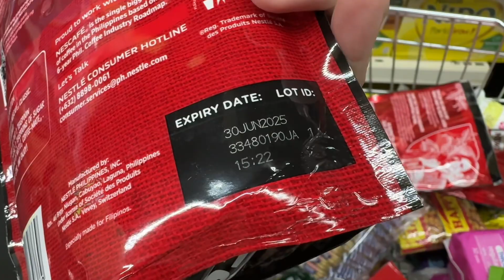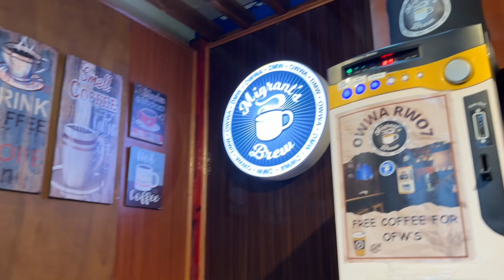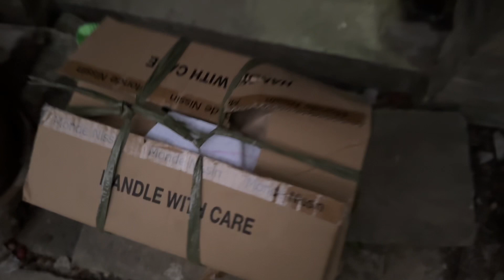Last Week In Cebu | POEA, friends, fam & more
Vlogging my last week in Cebu, PH! Definitely feeling the bittersweet reality of officially being an OFW as I spent my last week with friends and family.

- Drea Enrera -

Hi, Im a physical therapist by profession. I document snippets of my life and experiences and share it here on youtube. I do it for fun and so I have something to look back on. Hope you enjoy!